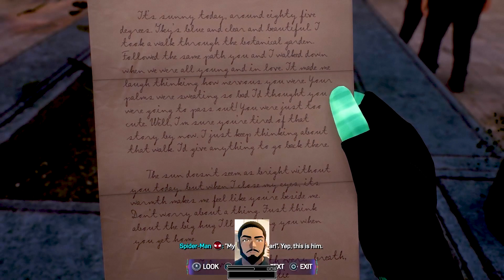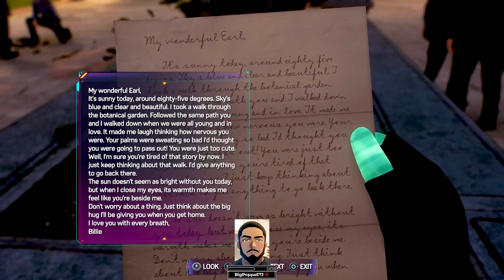Your Friendly Neighborhood Spider-Men! [Episode 17] |Big E Plays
🕷️ Swing into action with our in-depth look at the highly anticipated Spider-Man 2 game! 🕸️

Join us as we dive into the thrilling gameplay, showcasing Peter Parker and Miles Morales as they combat a new wave of villains, discover new superpowers, and explore a visually stunning open-world environment.

Spider-Man 2 introduces an exciting co-op mode, allowing you and a friend to team up as Spidey and Miles for even more action-packed fun! Swing effortlessly through the city's skyscrapers, discover hidden collectibles, and immerse yourself in the richly detailed world of Marvel's New York City. Witness the evolution of Spider-Man's powers as he develops new and unique abilities to take on his enemies. From powerful web-slinging moves to stunning combat skills, Spidey is better than ever.